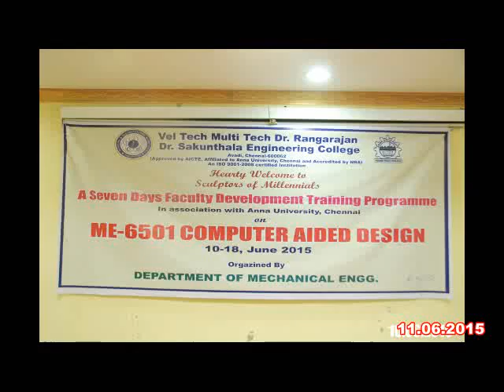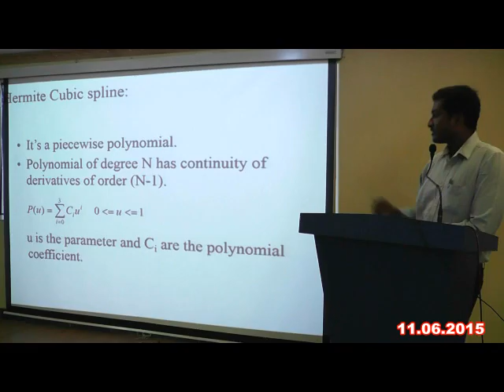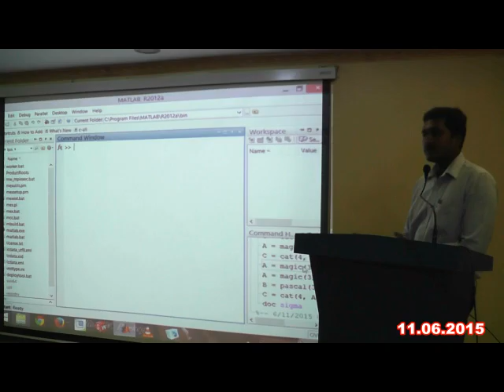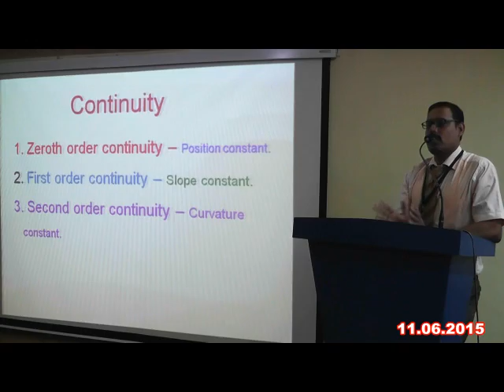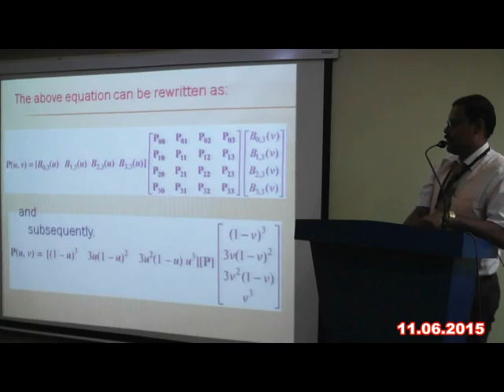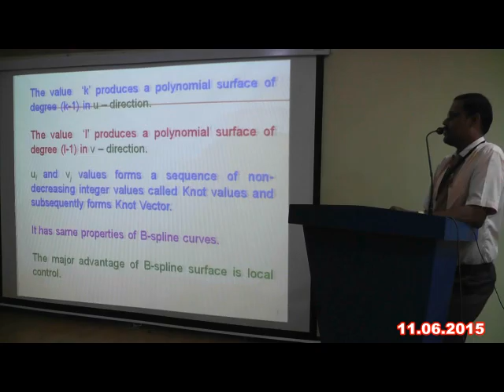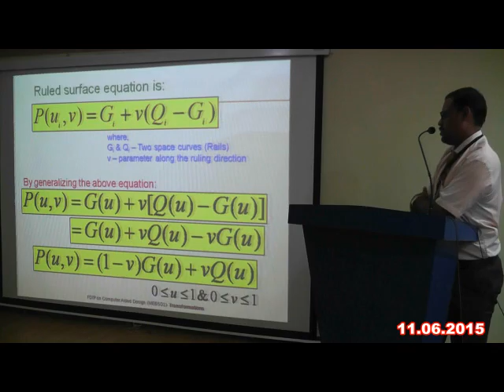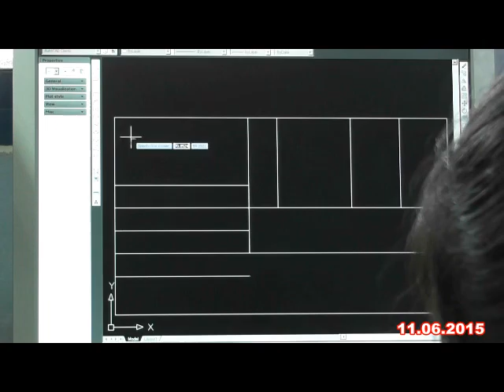VELTECH MULTITECH DEPT OF MECHANICAL FACULTY DEVELOPMENT PROGRAMME -11.06.2015